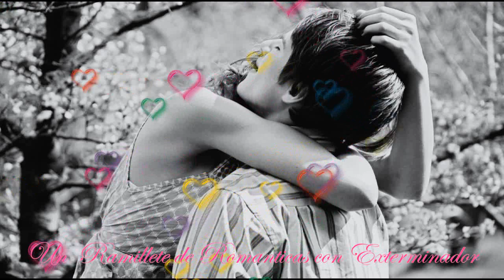Romanticas con Exterminador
Un mix de romanticas del amigo ( froycruz ) . . . Espero sea de su agrado este Ramillete de Temas Romanticos de este gran grupo como lo es Exterminador ... Para todos los enamorados y para los que no tambien, para los casados y los solteros, para los que tienen novia y los que no, no la busquen que solita llegara jejejejeje bueno y es que el amor esta en todas partes cuestion de encontrarlo jejejejeje uyyyy creo que me contradije jejejejejeje bueno hay uds saben si la buscan o no jejejejeje ( A continuacion el nombre de cada una del ramillete de Romanticas )

1-Perdoname(Version Pop)
2-Dependo Cada Dia Mas De Ti
3-Lo Mejor Que Me Paso
4-Sin Ti(Version Nortena)
5-Mi Vida Eres Tu
6-Tomame O Dejame
7-Como Olvidarte
8-Necesito Un Amor
9-Vuelve
10-El Perdedor
11-Nos Tienen Envidia
12-Mi Mayor Necesidad
13-Si Me Quedas Tu
14-Nadie Ni Si Quiera Tu
15-Porque Te Quiero

Espero y les haya gustado y esperen mi proxima edicion que no tardare tanto en traerselas sale? les quiere y aprecia su amigo .Jose Luis